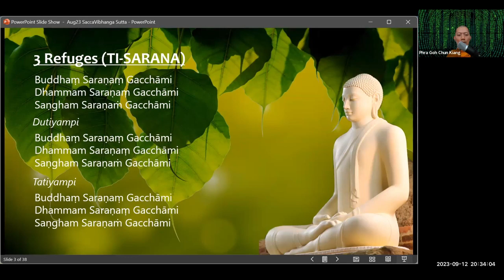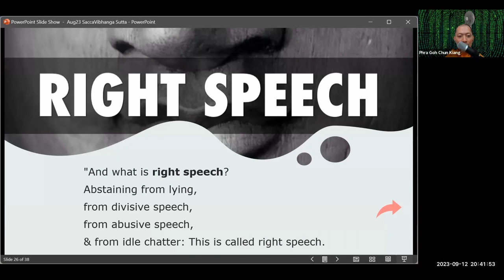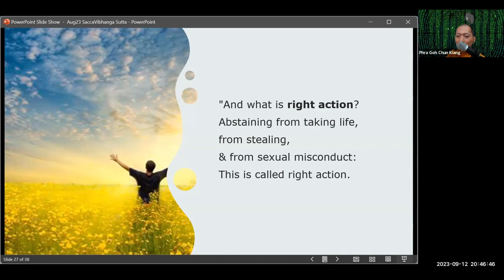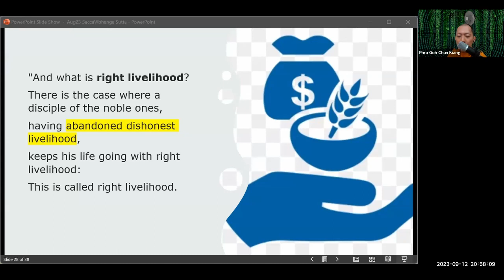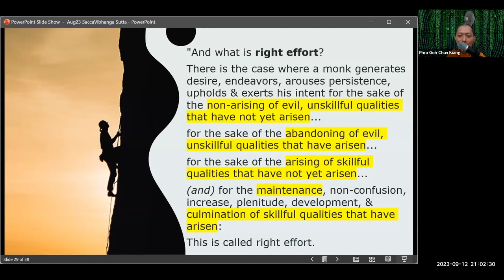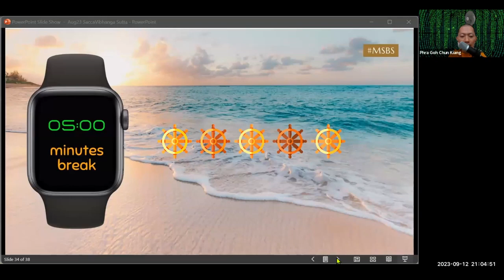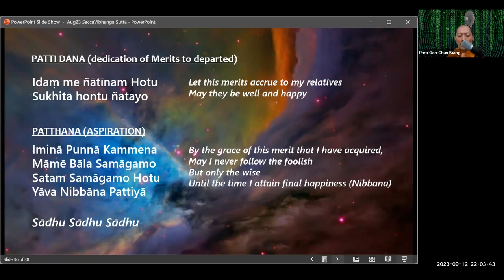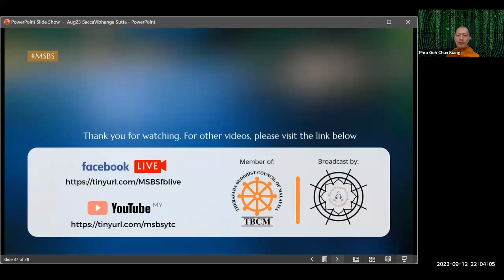𝐓𝐮𝐞𝐬𝐝𝐚𝐲 𝐆𝐮𝐢𝐝𝐞𝐝 𝐌𝐞𝐝𝐢𝐭𝐚𝐭𝐢𝐨𝐧 | Saccavibhanga Sutta | 12 September 2023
T☸☸☸ Tuesday Guided Meditation,
Dhamma sharing on "Saccavibhanga Sutta | An Analysis of the Truths (MN141)",
Question n Answer session with Phra Goh CK Adhibalo,
currently the Religious Advisor to Buddhist Youth Network, Singapore.

Tuesday,  12 September 2023, 8:30pm

Intro 0:00
Dhamma sharing
QnA
Guided meditation

Please join us via Zoom app or facebook live.
(Zoom room will be open at 8.15pm for Dhamma discussion)
Password: 072021